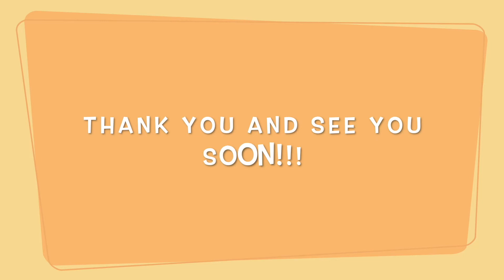How to cook a simple home cooked Braised Fish Head (Asian Style)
Hi all
This may be slighting more work to do, but trust me it's worth the effort.
Let's move it!!!
Ingredients Needed
Fish Head (Chopped to pieces)
Cornstarch Flour
Pepper
Sesame Oil
Ginger(Slice)
Garlic
Chilli
Spring Onion
Soya Sauce (Dark)
Soya Sauce (Light)
Shao Xin Wine (Chinese Wine)rinking Water
*Sugar

Do share your comments with me.

Much Loves